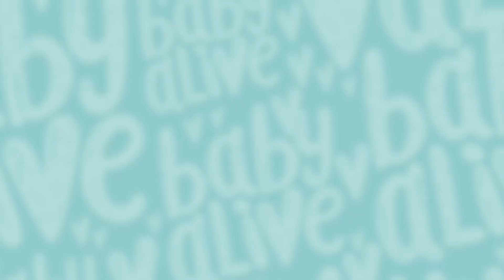👶🏾 Baby Alive Türkçe 👶🏻⭐Yıldızlar Altında Pijama Partisi ⭐ 👶🏼 Çocuklar İçin Çizgi Filmler 💕